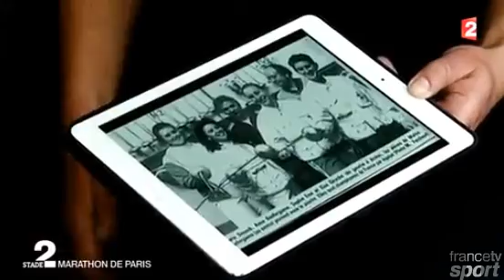Marathon : Anne Bouferguene, le combat d'une vie